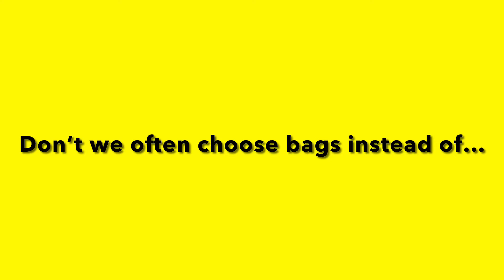Don’t we often choose bags instead of…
Does this relate to your life?